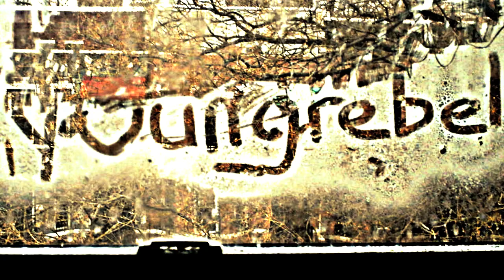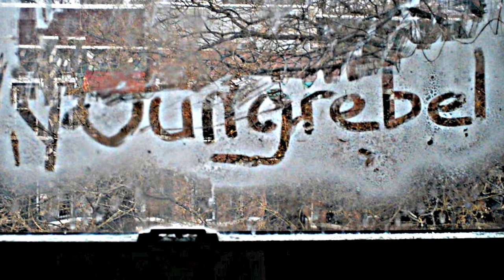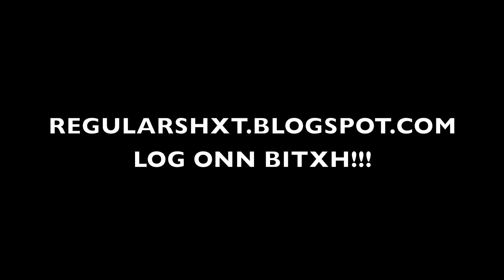YIKEZ - YUNG REB - KRICKETS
YUNG REB RAPPING OVER NEW BOYZ CRICKETS FT TYGA BEAT